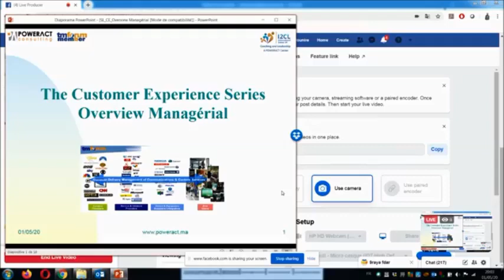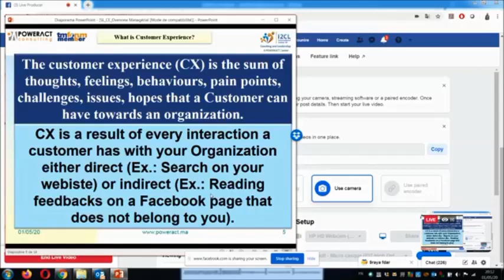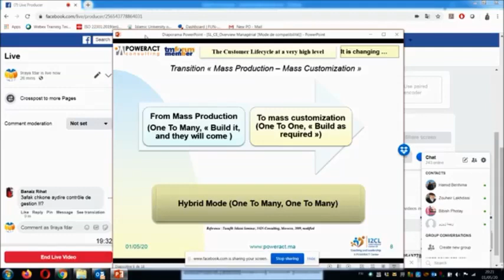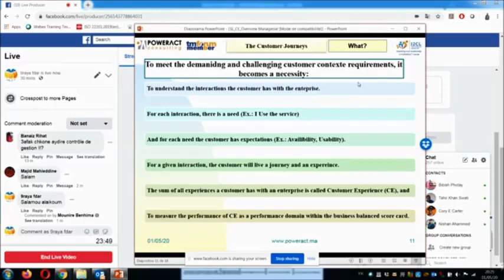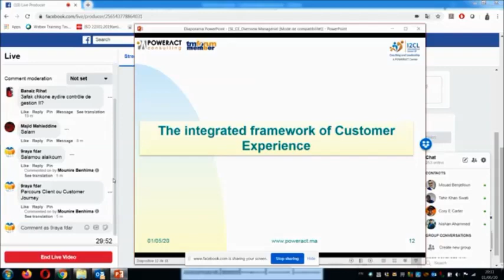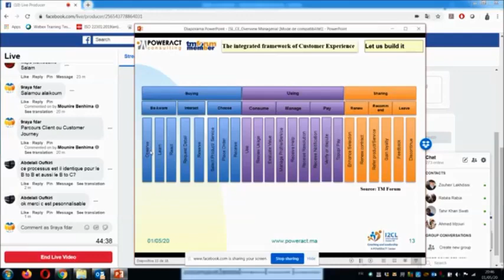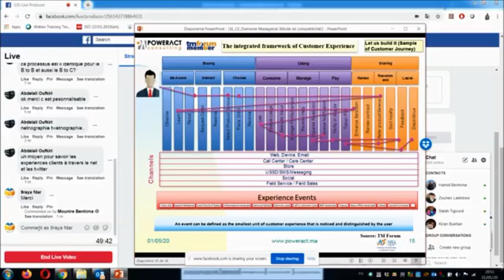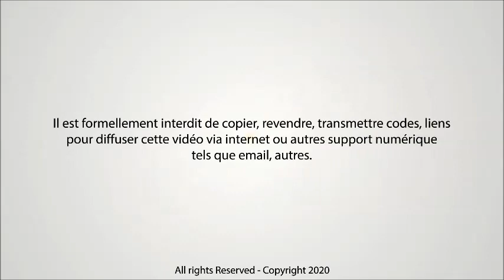Expérience Client Pr: BENHIMA MOUNIRE Séance: 1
1) Ice Breaker « What is Customer Experience? »
2) The Customer Lifecycle
3) The Customer Journeys
4) The integrated framework of Customer Experience